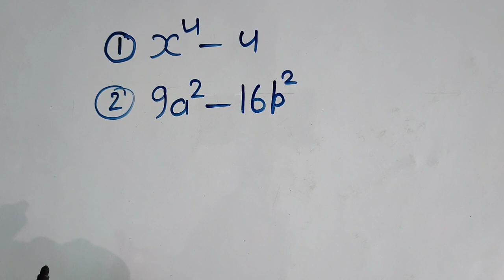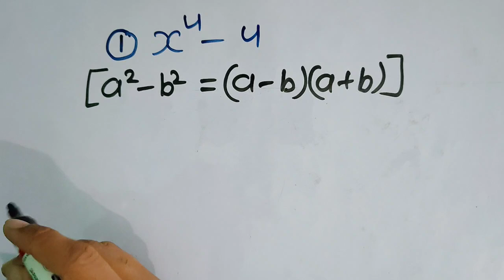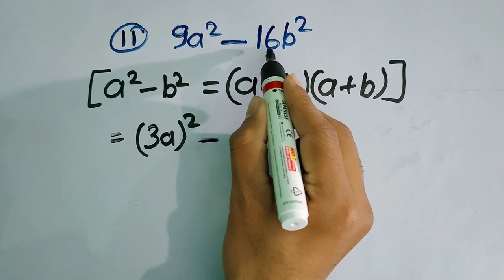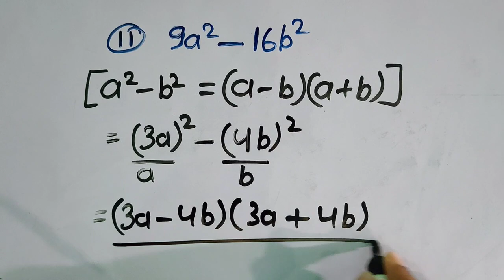गुणनखंड ज्ञात कीजिए। Gunankhand kaise karte hain। Gunankhand gayat kare। Gunankhand। Factor। algebra